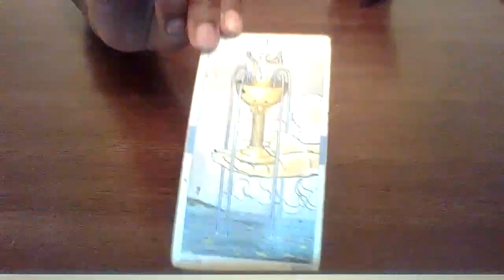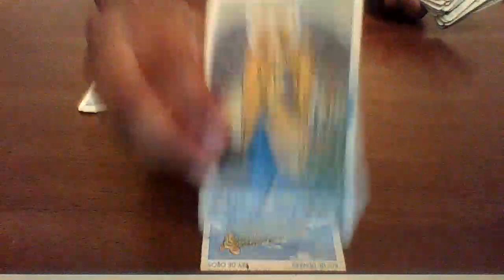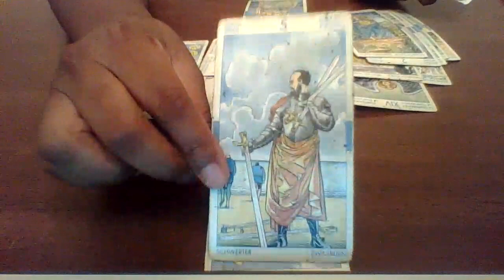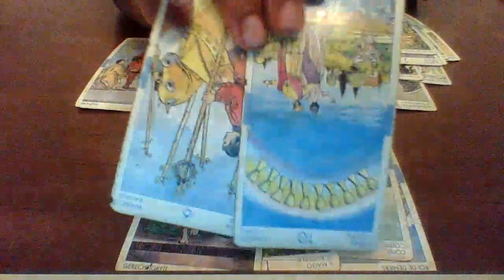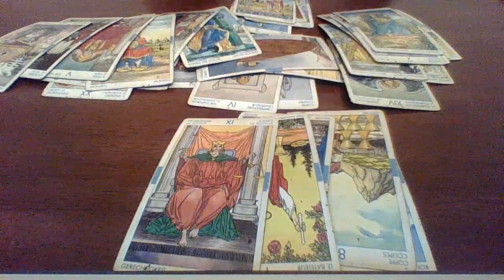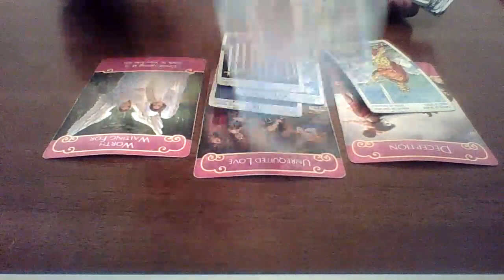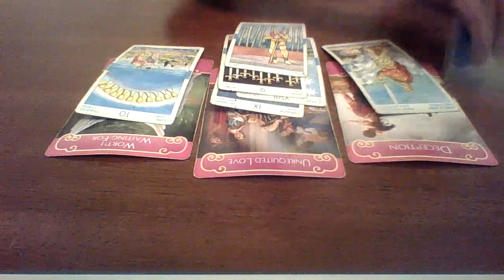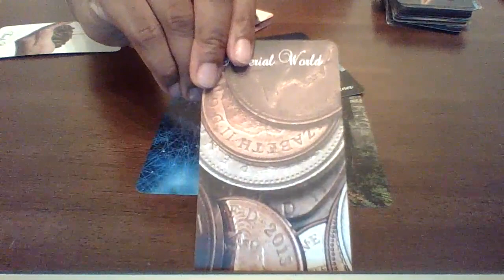Leo July 2020 " WOW!! THIS PERSON WAS A KARMIC PARTNER"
Book your very own personal reading with the Empress